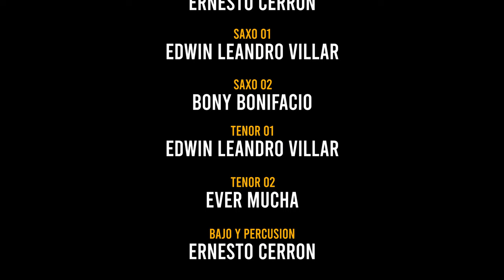Pamelita Tejeda "Tu Encanto de Amor" ♫ ►Corazón Destrosado◄♫ Video Clip Oficial 2023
☆FULL HD☆ (Pamelita Tejeda "Tu Encanto de Amor" - Corazón Destrosado)
Letra: Pamela M. Tejeda P.

Producción Musical: Bellavista Récord
Director Musical: Ernesto Cerrón

Saxo 01: Edwin Leandro Villar
Saxo 02: Bony Bonifacio
Tenor 01: Edwin Leandro Villar
Tenor 02: Ever Mucha
Bajo y Percusión: Ernesto Cerrón
Animación: Rubén Vásquez (Amoroso)
                     Jholeny Párraga

Video Producido por: Fusión Studios
Dirigido por: Fernando Ore
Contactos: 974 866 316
Lima - Perú

Todo El Contenido AudioVisual Y Musical Se Encuentra Protegida Bajo Las Leyes. Se Prohíbe Estrictamente Su Copia o Reproducción Parcial o Total Por Cualquier Medio y Para Cualquier Fin, Sin El "Permiso" Del Propietario Original /Fusión Studios Lima - Perú/